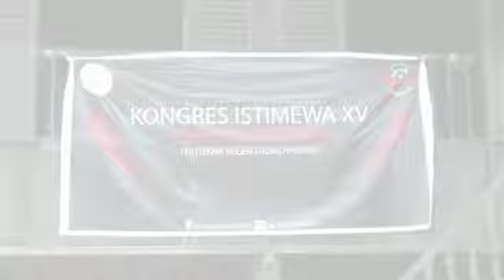Kongres Istimewa XV Persma PNUP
Dokumentasi kegiatan kongres UKM Pers Mahasiswa Politeknik Negeri Ujung Pandang